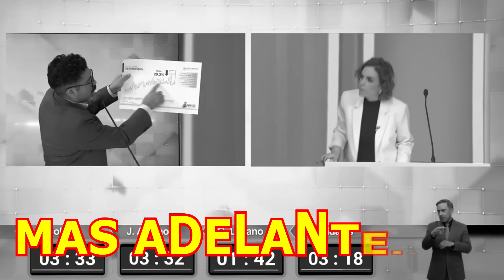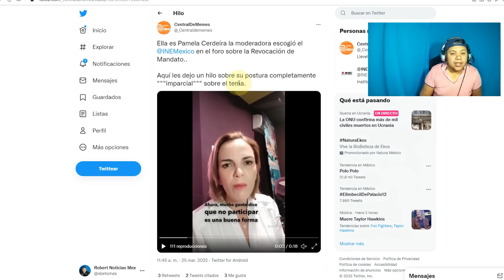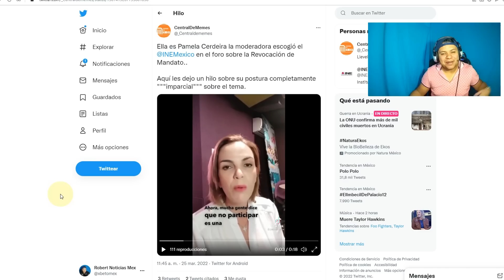TREMENDO TAPADÓN DE H0CIC0! INVESTIGADOR DE LA UNAM DEJÓ MUDA A MODERADORA PANISTA DEL INE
INVESTIGADOR DE LA UNAM JULIAN ATILANO DEJO CALLADA A MODERADORA DEL INE POR DECIR ESTO

JULIAN ATILANO PONE EN SU LUGAR A MODERADORA DEL INE QUE ESTABA OCULTANDO ESTO